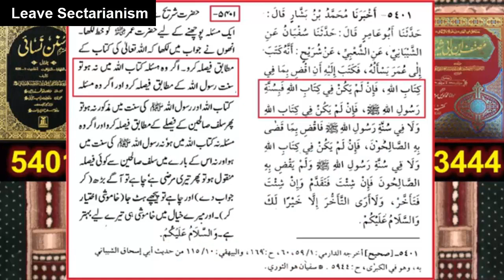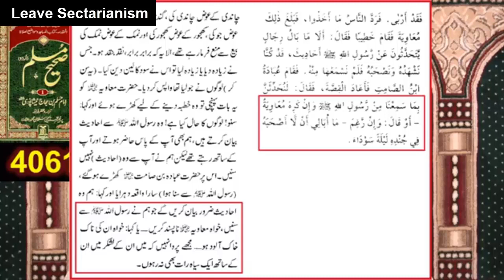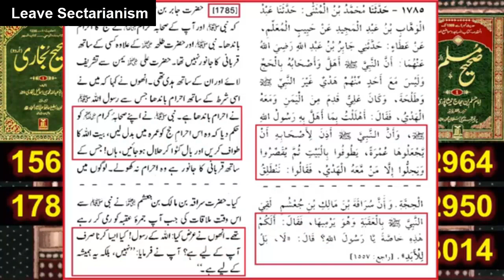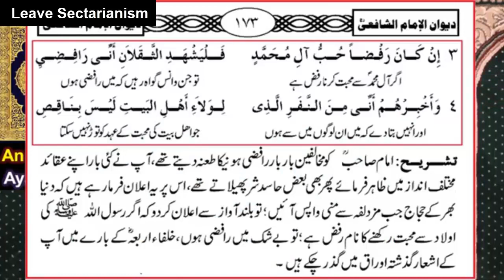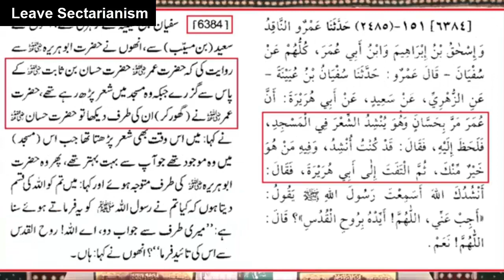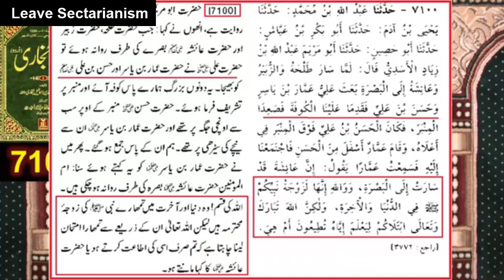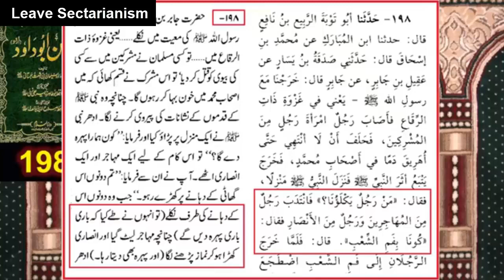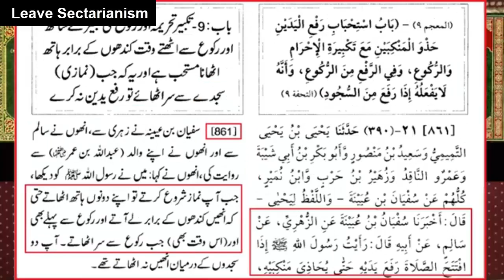Taqleed Par aik Munazrah | Engr Muhammad Ali Mirza ki Dawat Haq